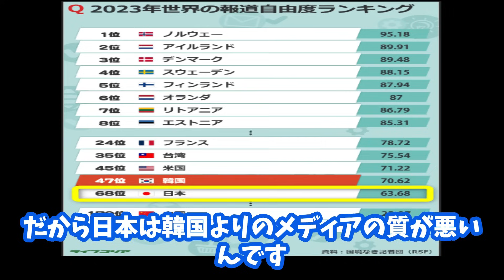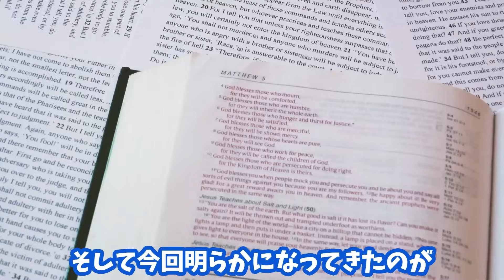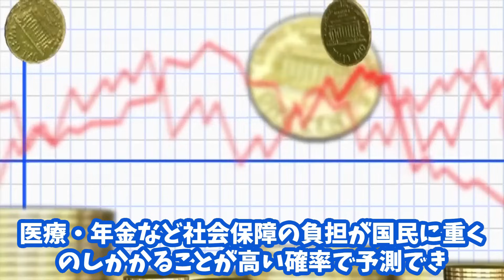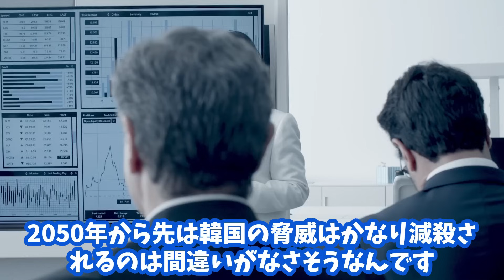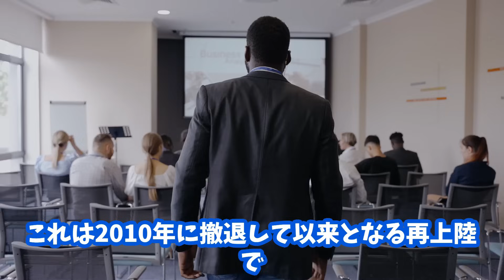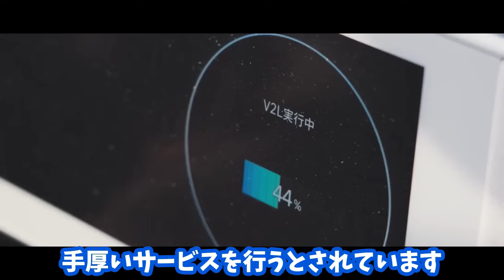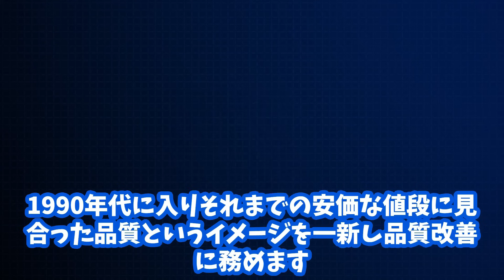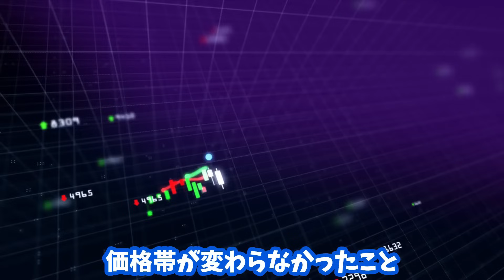過去最悪の豪雨で韓国沈む！報じられない韓国の生々しい被害状況と韓国が抱える巨大な闇…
今回は韓国でも起きてしまった、日本では全く報じられていない韓国5月

豪雨の全貌とその被害状況を紹介していきます

なぜ、日本のメディアは今回の韓国を襲った豪雨災害を報じないのか？疑

問です、だから日本のメディアは終わっているんです

韓国でも中国同様に5月の連休時に春の嵐となり、3日間豪雨が続き、その

結果甚大な被害が出たんです

そして、これも全く日本では報じられていませんが、ある機関の研究結果

によると、世界で最も早く消える国家がなんと韓国であると発表している

んです

地球上でもっとも早く消える国家に韓国がぶっちぎりで1位となり、暴か

れたくない韓国が抱える闇も明らかになったんです

今回はそんな韓国が抱える2つの大きな危機に関して深堀していきます

【おススメ時事ネタ動画】

【緊急事態】汚染水の裏に隠された事実が露呈！

中国EVシフトの末路がヤバい！国民の犠牲で成り立つ

極寒でバレた欧州の嘘！EV被害が多発するはずが…

洗車　手洗い洗車　EV EVシフト　中国EV　トヨタ　BYD　韓国危機　韓国経済　韓国崩壊　韓国EV　人口オーナス　ヒョンデ　ヒュンダイ　豪雨被害　韓国豪雨　洪水被害　tesla　テスラ